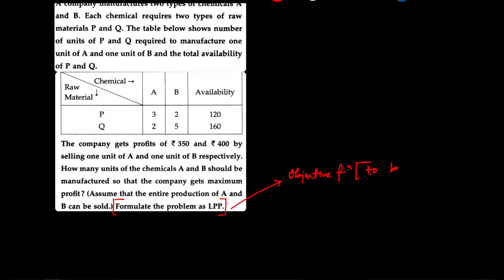Formulation of LPP | Word problems | Part 1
PDF Notes